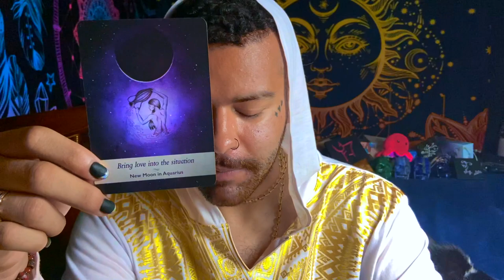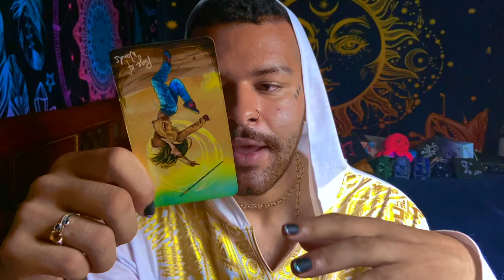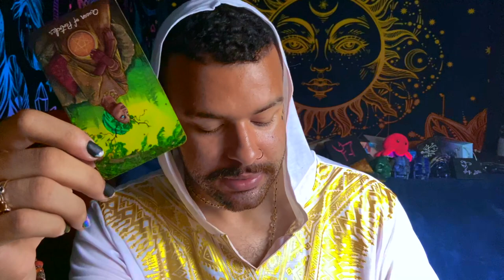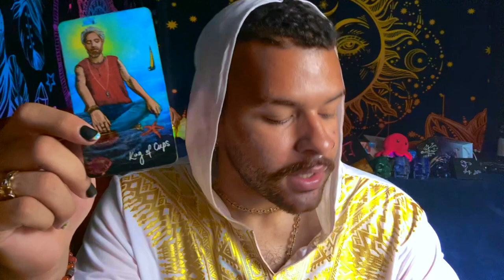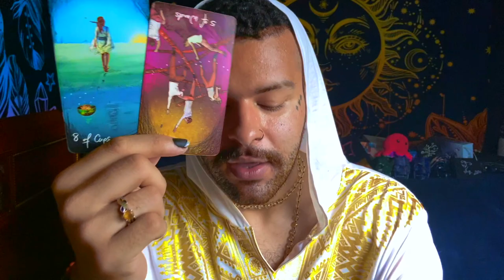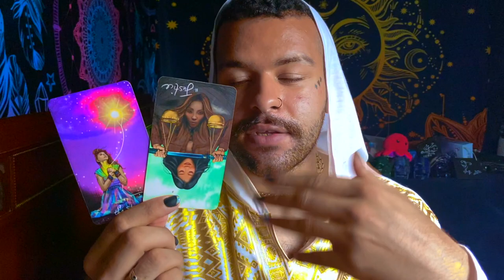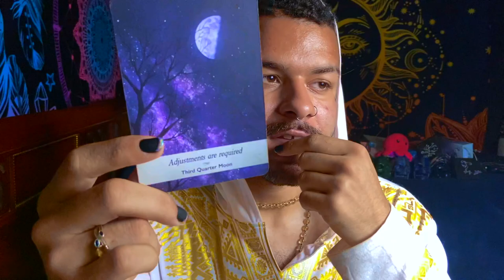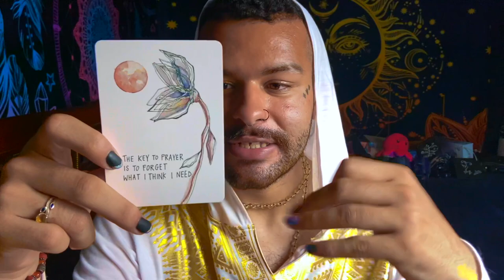Pisces ♓️"EXTREMELY Important Message Pisces Tarot Reading JULY 5TH - JULY 11TH 2021 Tarot Horoscope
This is a weekly 2021 Tarot reading Horoscope for the Zodiac sign - Pisces for the week of JULY 5TH - JULY 11TH This weekly Pisces tarot reading forecast covers the subjects of Love, soulmate & twin flame connections, career, money & financial, and general overall messages. These weekly Pisces tarot readings also includes predictions for Pisces. These messages that came through in the tarot cards for this weekly tarot reading are for ALL Pisces’s under the Sun, Moon, Rising zodiac sign for the week of JULY 5TH - JULY 11TH

Introduction - 0:00
Weekly Tarot Horoscope for Pisces: 0:55
Weekly Love Tarot Horoscope for Pisces: 13:05
Weekly Career & Financial Horoscope for Pisces: 17:10

$SimplyVelca

~ 🖤 Social Media 🤍 ~

🎵 Music Credits 🎶